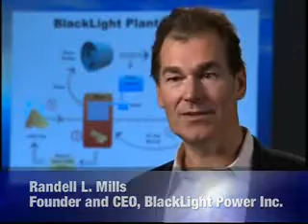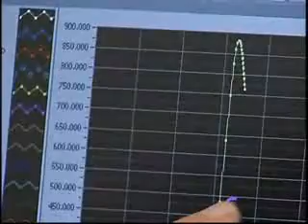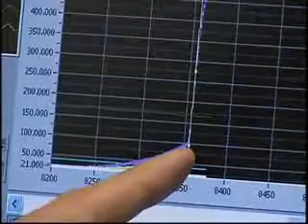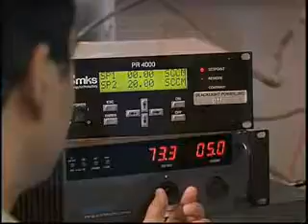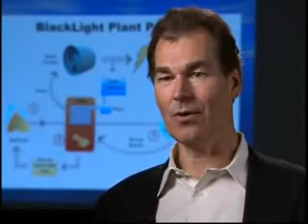A New Energy Source - Blacklight Power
New energy source